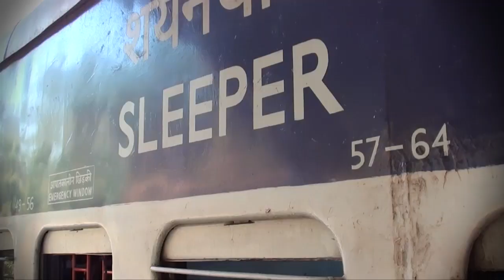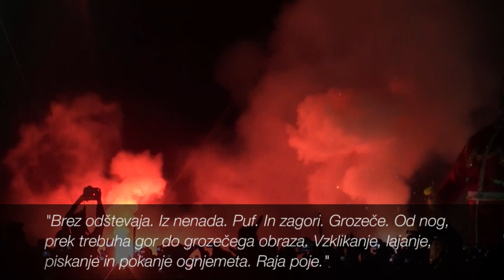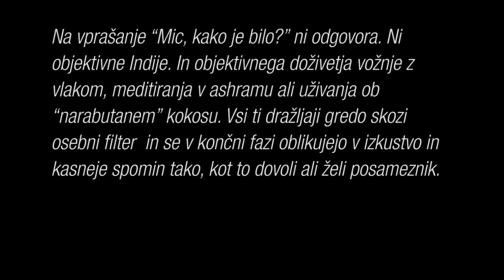India: The Movie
"I want to be alone. For a whole month," I said prior to departure. It was never even close. I love India. I adore it. I miss it so much. This is a short movie out of my trip from Mumbai, Goa, through Kerala and back to Delhi with a 52-hour train. Time of my life ...